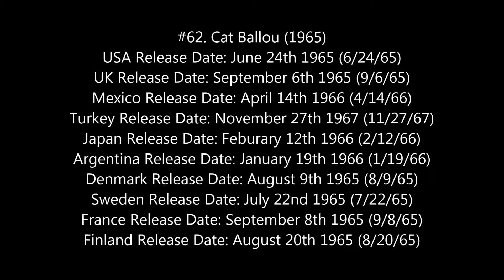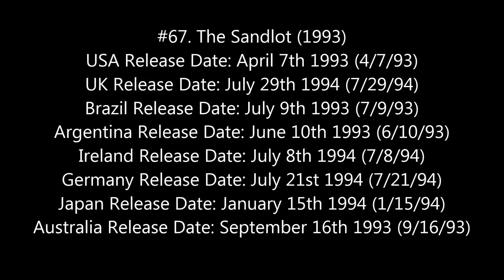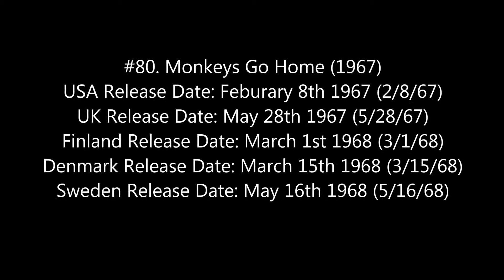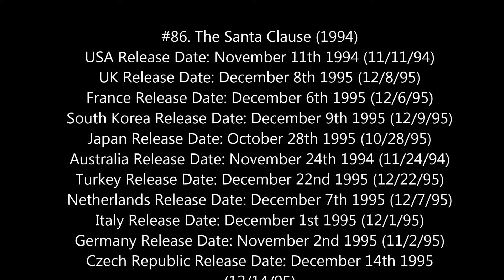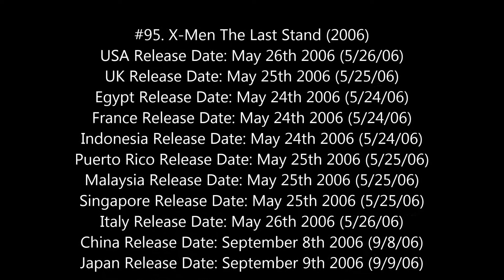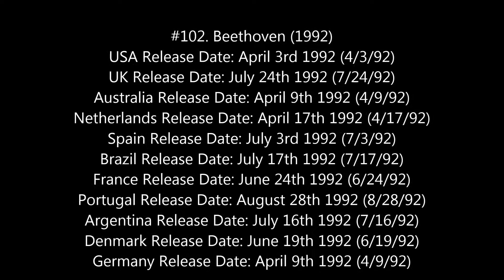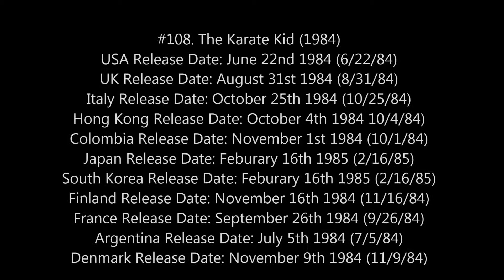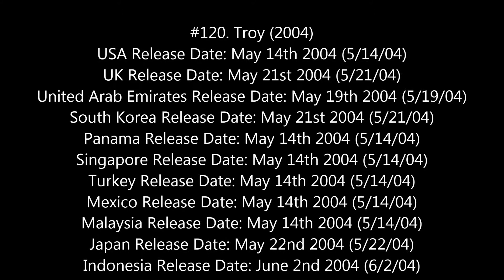Movie Release Date Database Video USA and Other Countries #2 11/29/17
Enjoy Part 3 coming next.